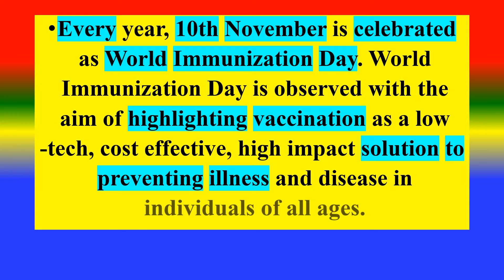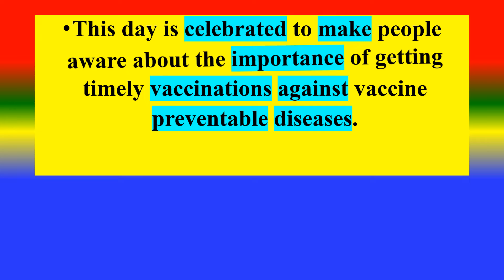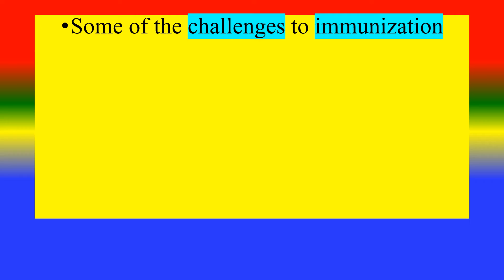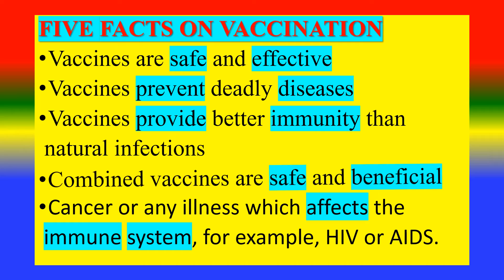WORLD IMMUNIZATION DAY - 10 November 2024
Every year, 10th November is celebrated
 as World Immunization Day. World
 Immunization Day is observed with the
 aim of highlighting vaccination as a low
-tech, cost effective, high impact solution to
 preventing illness and disease in
 individuals of all ages.

TOPICS
PSYCHOLOGY